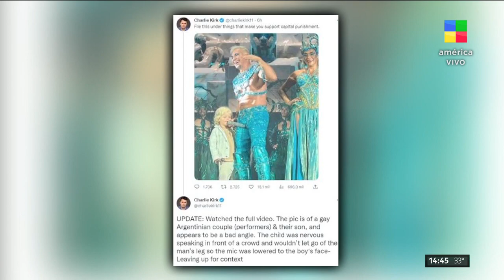FLAVIO MENDOZA SE DEFIENDE ANTE LAS CRÍTICAS POR UNA FOTO DE SU HIJO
Se filtró la captura de un video en el que Flavio Mendoza aparece compartiendo un momento junto a su hijo Dionisio, la cual fue manipulada y malinterpretada por lo que recibió fuertes cuestionamientos. La imagen fue replicada por Eduardo, hijo de Jair Bolsonaro, ex presidente del Brasil, quien la compartió con el mensaje: "La decadencia de Occidente". Esto causó el cierre de la cuenta de Instagram del coreógrafo quien se descargó por Twitter : "Alguien maliciosamente subió una foto mía y de mi hijo desde un ángulo totalmente sacado de contexto y me cerraron el Instagram, metiéndose con un niño y con mi imagen. ¿Tanto les jode ser feliz? ¿Tanto les jode que sea un hombre gay que logró ser padre y una carrera exitosa? Parece que si. Bueno, una lucha más que no me la van a ganar”.